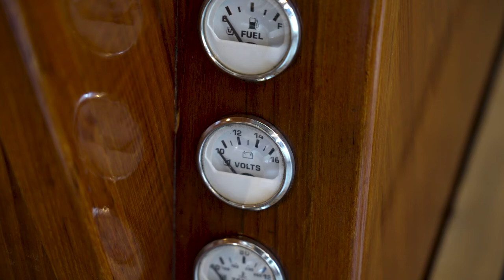Menken Maritiem - Piet Hein sloep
Vandaag zet ik de Piet Hein sloep in het zonnetje! ☀️ De Piet Hein is ons eerste, eigen ontwerp. Een sloep die al vijfentwintig jaar rondvaart en waar we nog steeds ongelooflijk trots op zijn. De volle kont, het robuuste lijnenspel, de zware bouw en de 11 perfect strokende overnaadse gangen maken van een dagje varen een tocht met klasse.

Bekijk het gehele aanbod van de door Menken Maritiem gebouwde boten op Als u op zoek bent naar een pareltje, dan bent u hier aan het juiste adres.